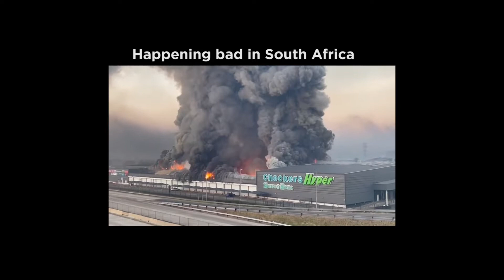Happening in South Africa today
This is what happening in South Africa right now.It was a very bad situation over here. Durban, Johannesburg, Pretoria and most Mpumalanga cities are in very dangerous time